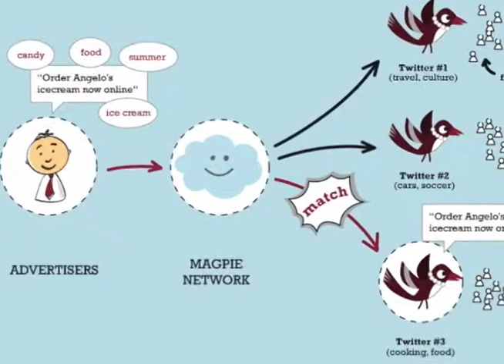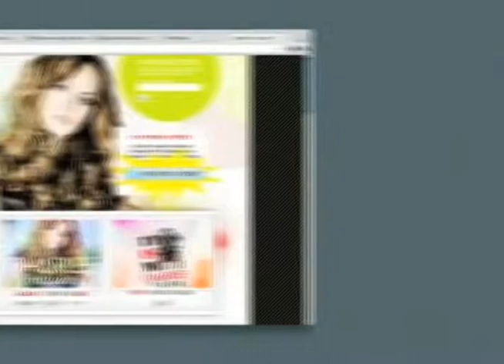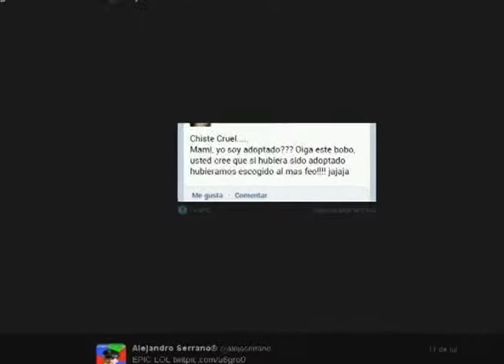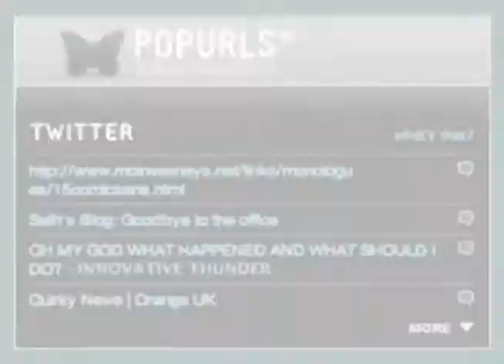Alejandro Serrano, Publicidad y tweets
La publicidad hace las estrategias y le ofrece a algunos usuarios con muchos seguidores, o que son influenciadores, o que las marca a publicitar pega con su personalidad, que si les gustaría hacer eco a las campañas.

Tenemos a un amigo publicista que ha estado cargo de los últimas estrategias que han pagado por trinar, y nos contó cómo lo hacen, a quién escogen, qué actividades y palabras son adecuadas para llegar al consumidor final que lee twitter.